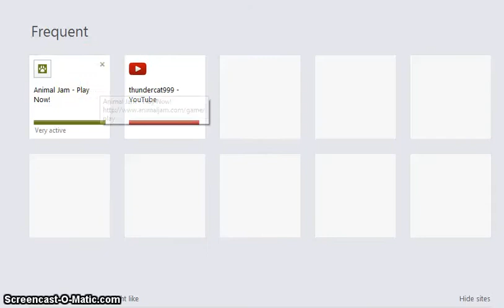thundercat999 halloween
so ITS HAWLLON WEEB FTRCVBGTFRDCFVBHYT